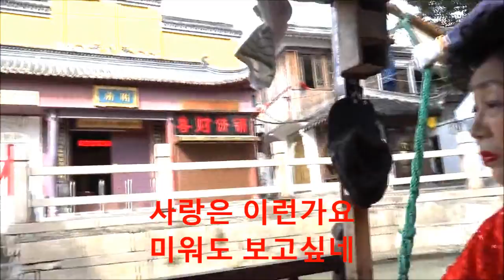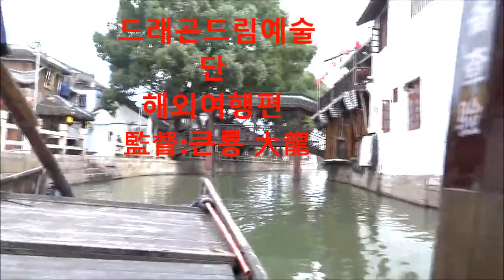가수유필녀 돌아와요 중국상해 주가각 유람선 큰룡꿈의음악여행 드래곤드림예술단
설명-가수유필녀 돌아와요 중국상해 주가각 유람선 큰룡꿈의음악여행 드래곤드림예술단  큰룡엔터테인먼트 해외뮤직비디오
상해주가각현지촬영